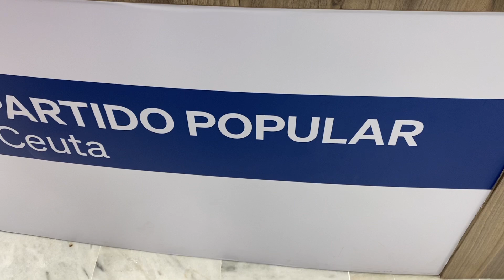R`Kaina: “Las percepciones son muy buenas y las sensaciones también”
La candidata popular también echa en falta mayor implicación en las urnas de la juventud y apunta ya a una reflexión colectiva para corregir esa desafección